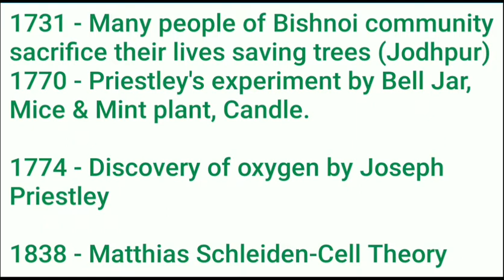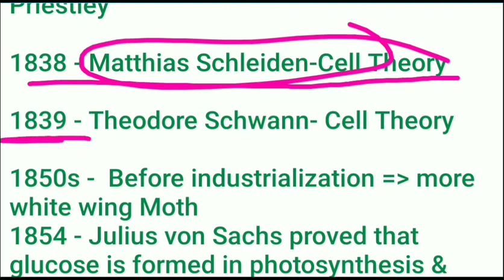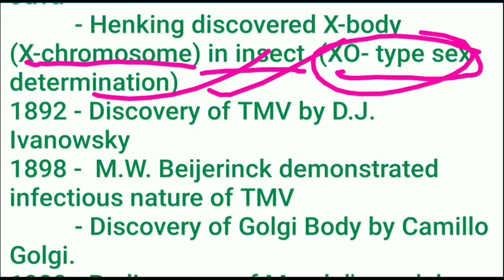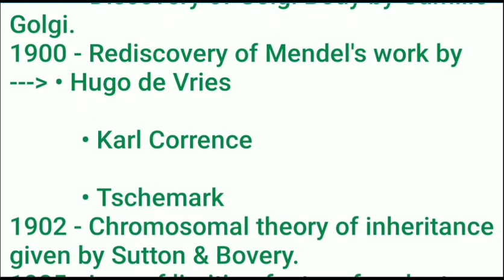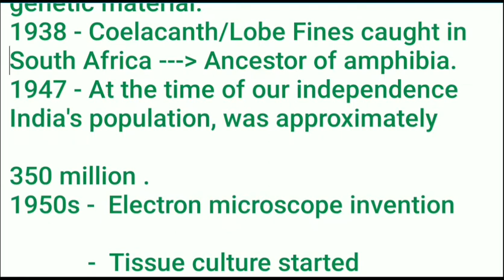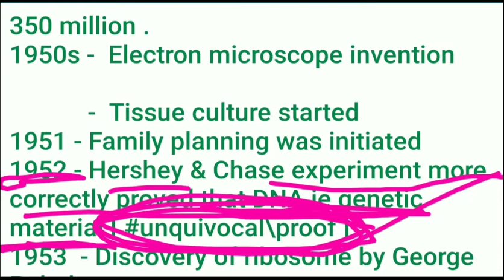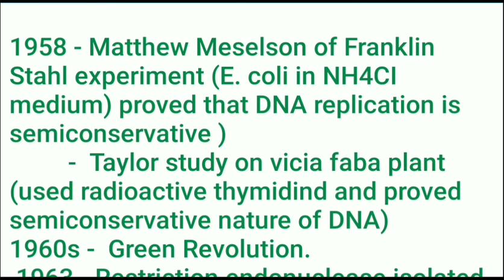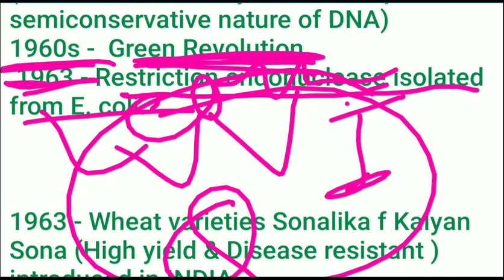NCERT important date and event।। Biology neet practice ..... tdx coaching centre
Description
Hii,
This video is for Neet exam and board exam. In this video  topics covered with special tips and tricks . Objective practice , tricks lerning and exam weightage topics with best way...
Try to provide better preparation with less time . Better understanding with good quality of video solution... Physics chemistry and biology syllabus covered.
tdx coaching centre
Meditonic
Biotonic